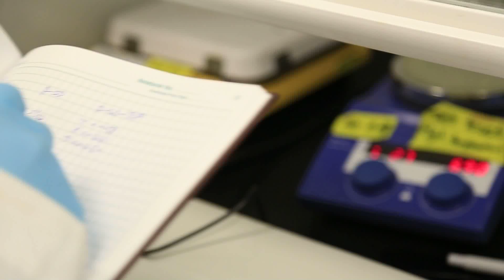UM-Dearborn MSE in Mechanical Engineering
The MSE in Mechanical Engineering combines engineering practice with analysis. The program offers a rich choice of courses in traditional and emerging areas of mechanical engineering, and in related interdisciplinary fields. Please note the current department chair is Dr. Oleg Zikanov. Please check the department's website for up-to-date information regarding the video content. Learn more about our Mechanical Engineering graduate degree today